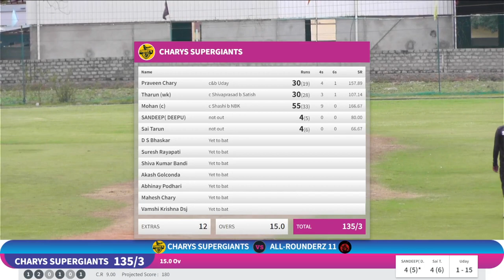ALL ROUNDERZ VS CHARY SUPERGIANTS